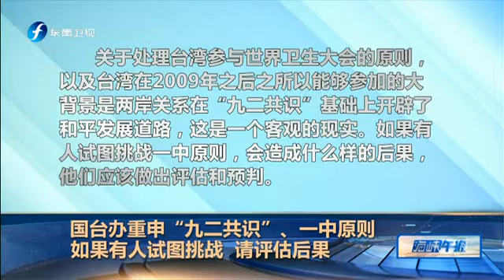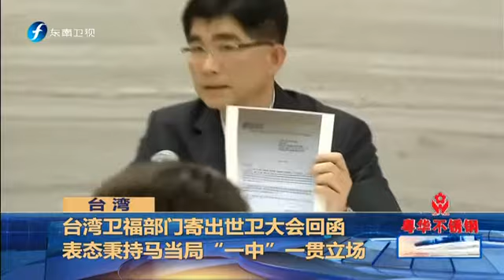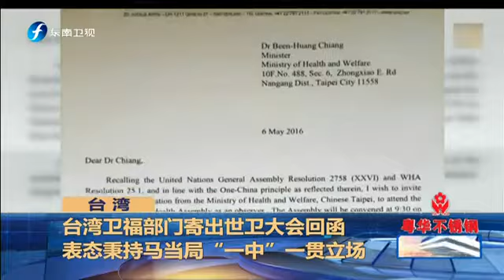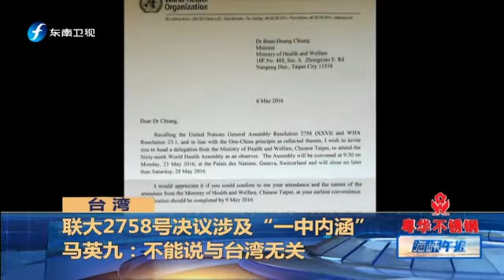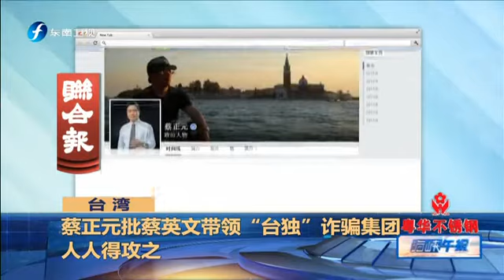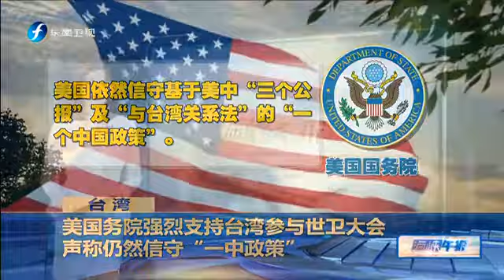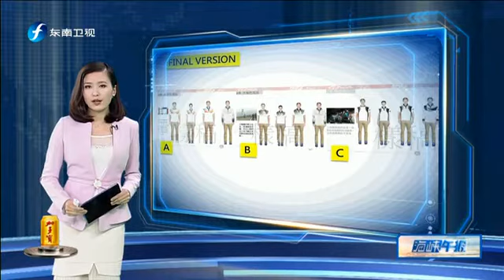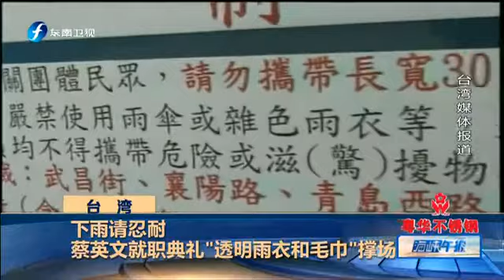20160511 海峡午报 国台办：两岸关系处在重要节点